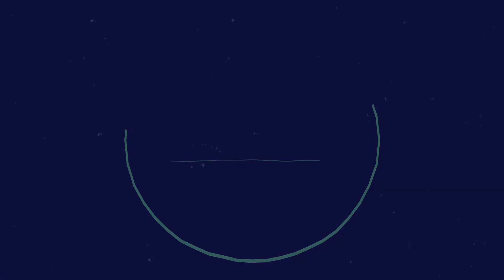POWER COACHING: EXPAND YOUR LIFE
Many believe that we have an unlimited amount of will power because our resolve feels so strong. Strong, yes. Unlimited, no. Our motivation is limited to how much brain power we use and once our mental battery is low it needs to recharge. One way to conserve that battery is to create a habit. Once a habit is developed the tasks attached to that habit no longer drain the battery and therefor expand your mental energy which in turn expands how much you can accomplish in  life.